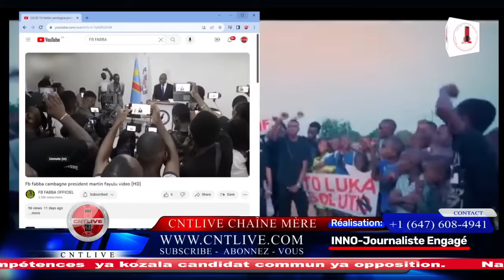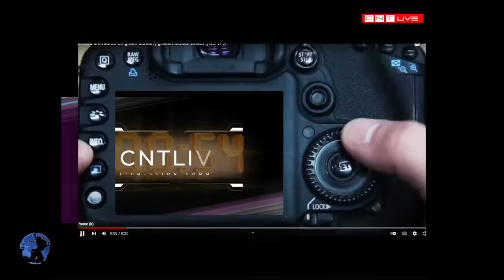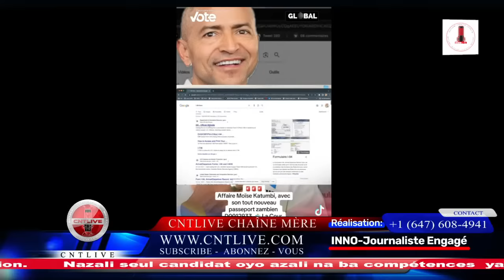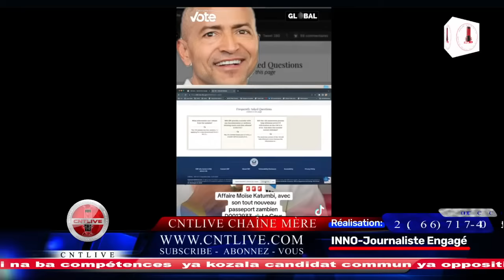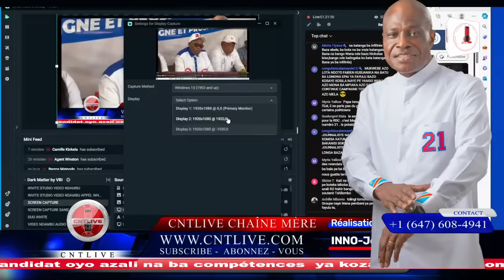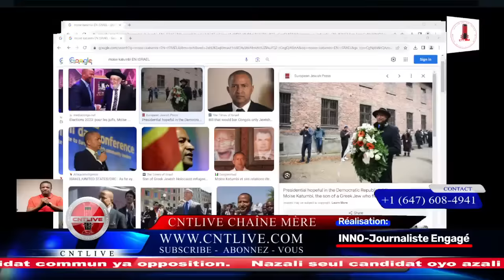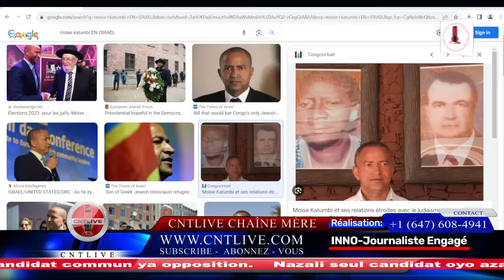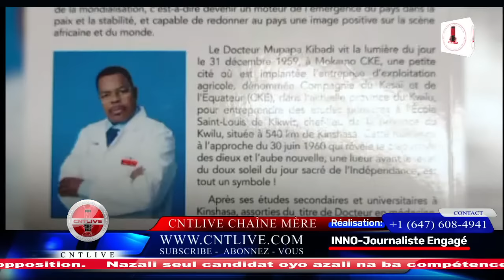RDC: MAFA21 LUBUMBASHI QUE CE QUI SE PASSE - MOISE KATUMBI UN VRAI PION - L'EMISSION - MICRO LIBRE